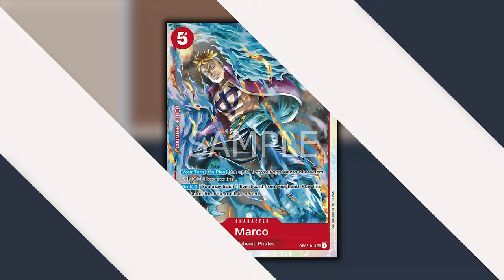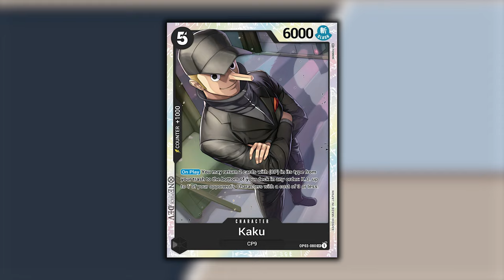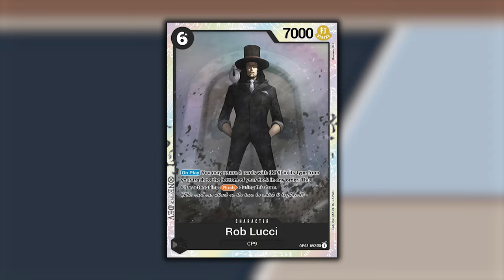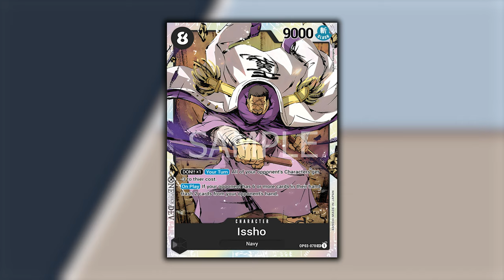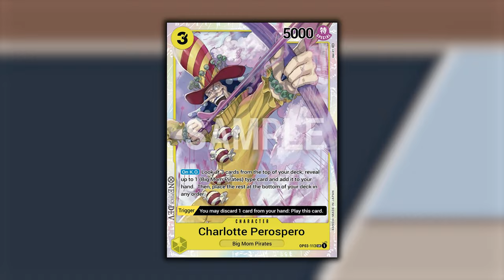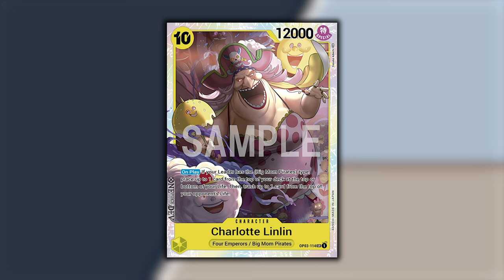ONE PIECE TCG OP-03 - Le migliori carte del set!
Signori, come sempre alle 8.00 di mattina, scopriamo le migliori dieci carte del terzo set del TCG di One Piece. Buona visione!